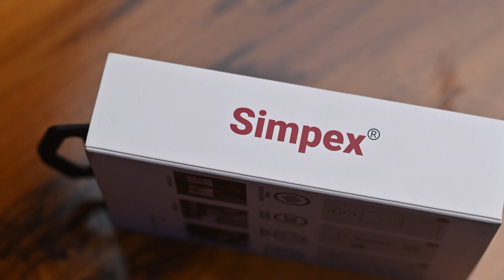Simpex M15 Wireless Mic Review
This is a detailed, in depth Simpex M15 Wireless mic for Android Review video in Hindi.

Timestamps:
0:00 Intro
0:10 Unboxing
0:33 Price
0:43 Features
0:44 Noise Cancellation
0:54 Connectivity
0:59 Battery Life
1:40 Cons
2:09 Conclusion